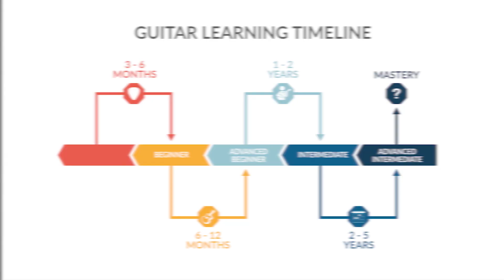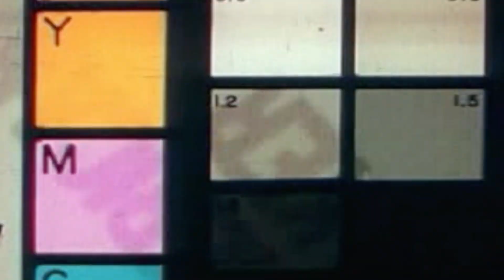How Long Will It Take To Get Good At Guitar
Get the Coolest Sounding Spanish/Flamenco Guitar Chords And Progressions Workbook for free
How long will it take you to get good at guitar? Over the years I’ve been asked this by many of my students. This is an ambiguous question, and really hard to answer. My first reaction is to explain why it’s not a good question to ask.

The truth is that there are so many variables, not to mention that everyone has a different idea of ‘good’. But I get why so many students ask it. It’s human nature, you want to know exactly what you’re getting into.

I’ve come to realize that the question is less about needing to know exactly how long it will take, and more about wanting some form of validation. That they can actually do this and it’ll be worth the effort.

With that in mind, I’ve come up with a rough timeline of what to expect.

Ready to go for a real guitar adventure? GO FOR IT!

00:00 How Long Will It Take To Learn Guitar?
01:27 Beginner: 3-6 Months
01:57 Advanced Beginner: 6 months to 1 year
02:46 Intermediate: 1-2 Years
03:35 Advanced Intermediate: 2-5 Years
06:02 Things To Know When Learning Guitar
07:04 What Is A Better Question?